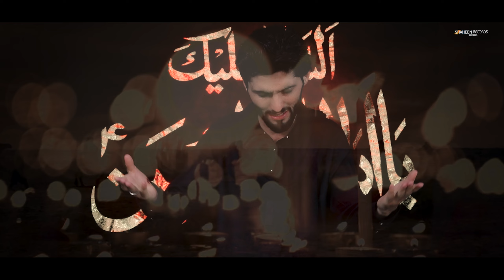Pashto Noha 2024 | Sa Ajab Khakolie Karwan De |Zakir Zain Muhammadi And Zakir Muhmand Rifat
Pashto Noha 2024 |Sa Ajab Khakolie Karwan De|
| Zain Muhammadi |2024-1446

Noha Title |Sa Ajab Khakolie Karwan De
Recited By | Zain Muhammadi Muhmand Rifat
Poet By |Gulab Hussain
Composed By |Zain Muhammadi  Muhmand Rifat
Course zakir zain Muhammadi And Muhammad Rifat
Audio Record By | MS digital Murtaza sarwar
Vedio record By | Shaheen Record shoibe hussain

Special thanks Abdullah shirazi